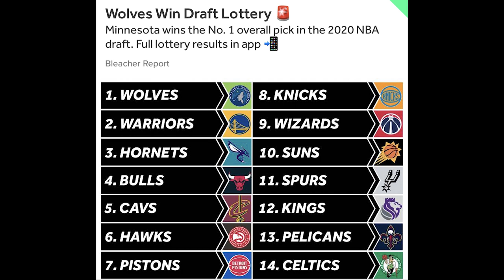Time Out 21 Agustus 2020: Rockets Tim Terbaik di West //Warriors Mending Trade Pick No 2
Thumbnail photo via @HoustonRockets